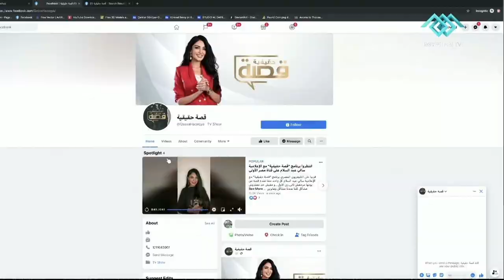بعد 19 سنة حب وجواز.."اتجوز عليا علشان فلوسها"ونصائح غادة فكري خبيرة العلاقات الأسرية 23-2-2021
قصة حقيقية | بعد 19 سنة حب وجواز.."اتجوز عليا علشان فلوسها"ونصائح غادة فكري خبيرة العلاقات الأسرية 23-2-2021